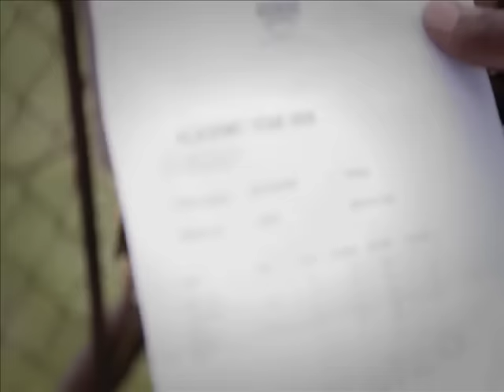ZOLA-prophecy of the village pope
As a poet, actor, and musician, Zola has emerged as the superstar of Kwaito and is a man blessed with many talents.  Zola grew up in Soweto, in the ghetto called Zola, hence the name.  Though he is standing on the brink of greatness, he is under no misconception of his past or future. Kwaito kids are made from hunger, abuse, no father, violence, guns  Now as adults we must change the game for the better Now we must change everything we are made from.  Zola And although Zola is by far the most successful kwaito artist in SOUTH AFRICA today, he is forever conscious of societies growing needs, pains and tribulations, which is why he tackles real issues that are effecting our South African people.  But, Zola also doesnt forget that in all our sadness and pain we must yet again in true South African fashion rejoice and dance. Zola's previous albums have made him one of the biggest selling artists in South Africa. What distinguishes Zolas home grown sound from other Kwaito artists are his challenging lyrics reflecting an intelligence and maturity not often found in Kwaito music.